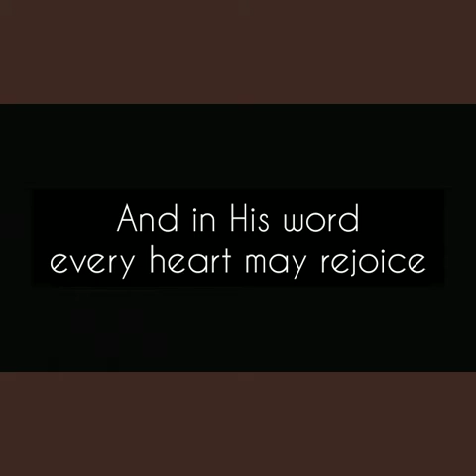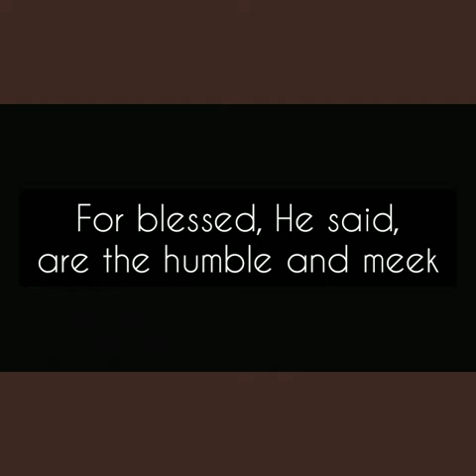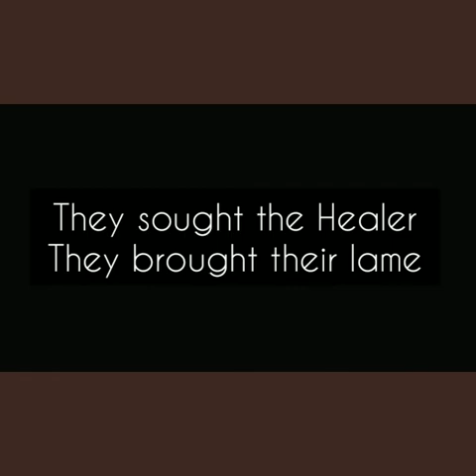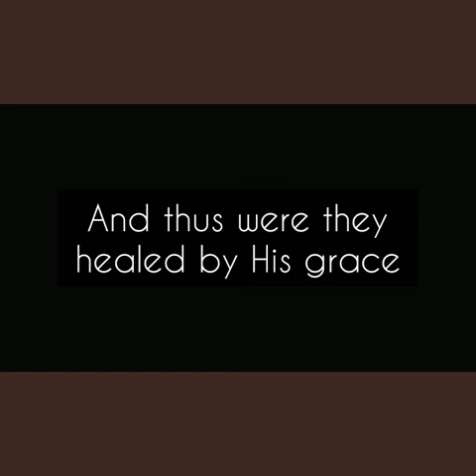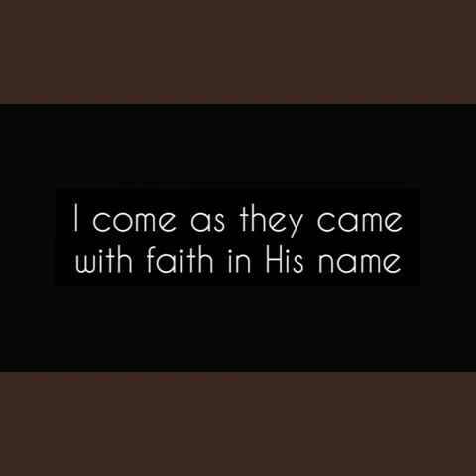I Come to Him - Sally DeFord (Cover with Lyrics)